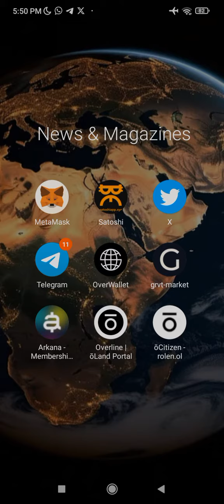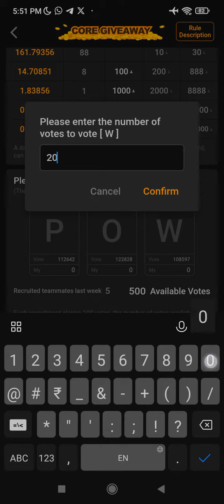Satoshi Voting Boldan.!!!